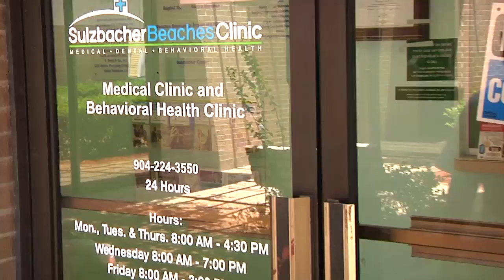We Care - Beaches Health & Wellness Program